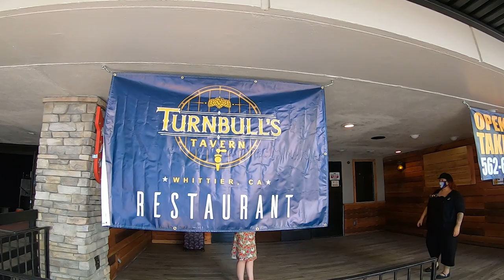Live Stream with Crown City Bombers: Social Distance Road Trip Vlog, May 23, 2020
Hi Viewers,
This is filmed
on Saturday,
May 23, 2020.
In HD quality.